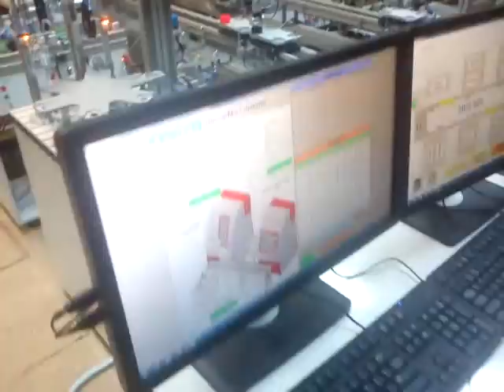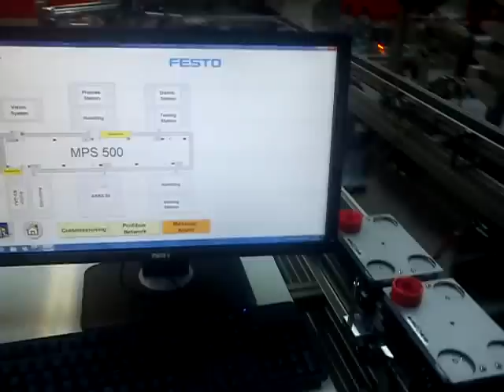Elektrotehnički fakultet Istočno Sarajevo - Laboratorija za mehatroniku